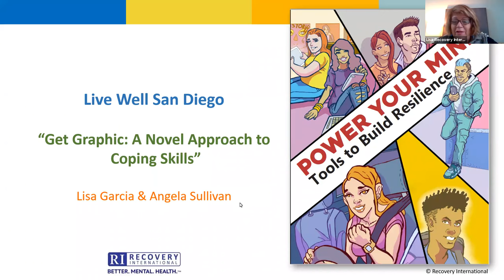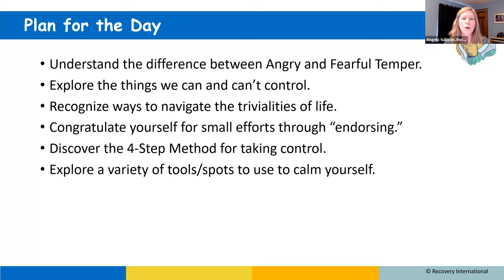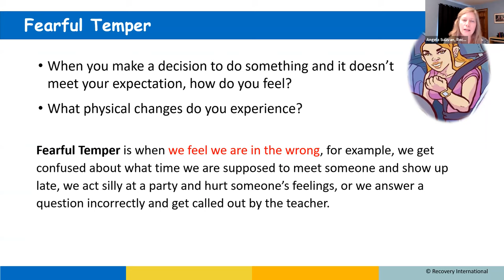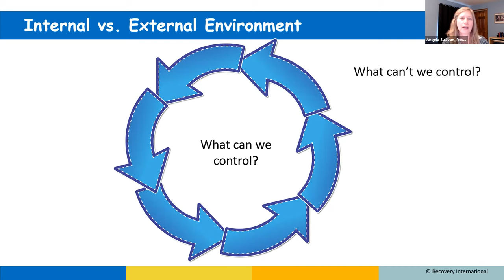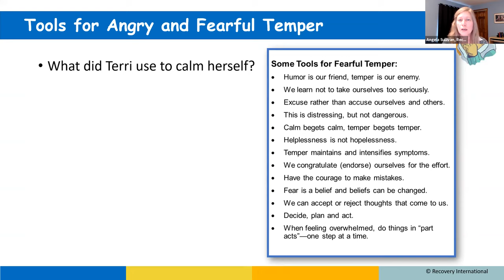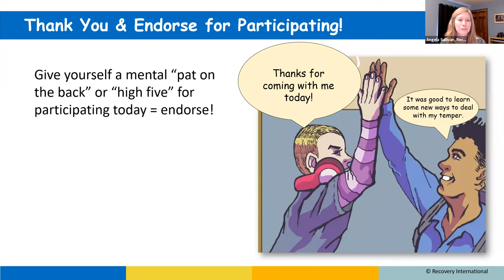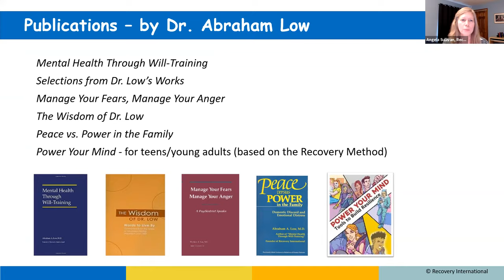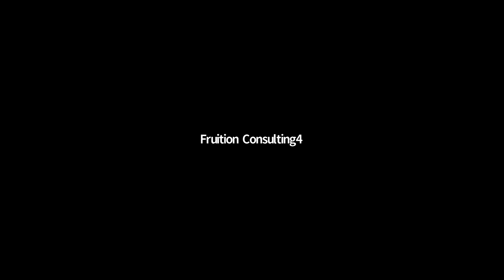Get Graphic: A Novel Approach to Coping Skills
Speakers: Angela Sullivan & Lisa Garcia